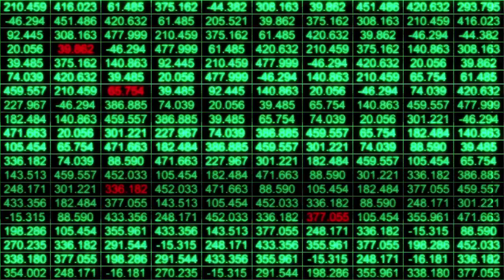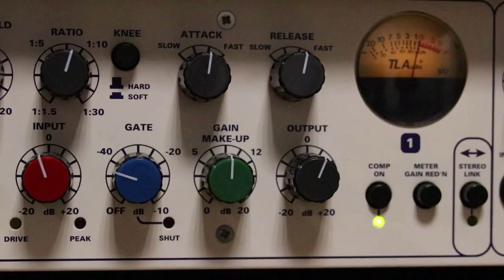Music Everywhere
✅ Credit: mikhail-nilov@pexels